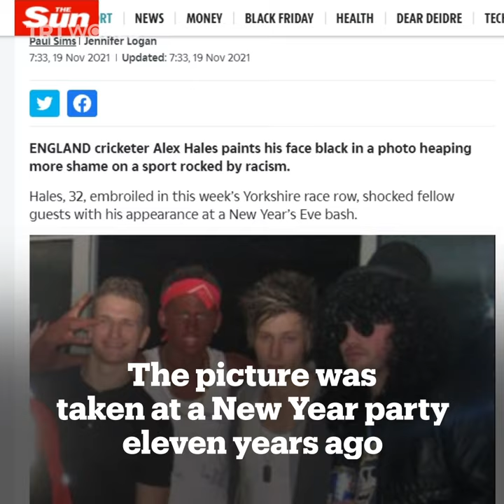English cricketer's blackface photo emerges amid racism scandal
A photo of cricketer Alex Hales in blackface has emerged amid a crisis over racism in English cricket.